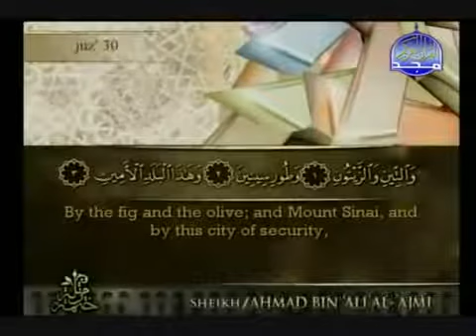95 Surat At-Tin Ahmad Al Ajmi سورة التين احمد العجمي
Title: سورة التين الشيخ احمد العجمي,والتين والزيتون الشيخ احمد العجمي,سورة التين لاحمد العجمي,احمد العجمي التين والزيتون,Quran Surah At Tin Ahmad Al Ajmi,التين احمد العجمي,surat al tin 3ajami,سورة التين للقارئ احمد العجمي,سورة التين بصوت الشيخ احمد العجمى,Surat Al Tin Ahmad Al Ajmi,surah tin ahmad al ajmi,Surat At-Tin Ahmad Al Ajmi,ahmad al ajmi surat at-tin

Playlist Full Quran by Ahmad Al Ajmi لائحة تشغيل القرأن كامل بصوت أحمد العجمي

سور القران الكريم
تحفيظ القران
حفظ القران الكريم
تحفيظ القران الكريم
قران الكريم
القران الكريم
سمعنا قران
koran karem
تحميل قران mp3
قران مجود
تلاوة قران
سماع القران الكريم
القران الكريم كاملا مكتوب
تحميل القرآن الكريم كاملا mp3
قرءان كريم
تحميل القران الكريم بصوت احمد العجمي mp3 للموبايل
صوت القران الكريم
المصحف الكامل
سمعنا قرآن كريم
القران قراءة
ايات من القران الكريم
سماع القران
صوت القران
القران مجاني
برنامج تحفيظ القران
القران الكريم بصوت جميل
برنامج القران
صفحات القران الكريم
قران صوت
القران الكريم مجانا
آيات القرآن الكريم
قران الكريم صوت
القران الكريم صوت بدون نت
المصحف الشريف
القران الكريم قراءة
القرآن الكريم mp3
برنامج القران الكريم
قراءة القران الكريم
قراءة القران
حفظ القران
القرءان الكريم
القران الكريم بدون نت
قران
المصحف
ahmed ajmi bakara
ahmed ajami
القران الالكتروني
تحميل المصحف الكريم
al ajmi mp3
المصحف الشريف قراءة
محمد العجمي
ahmed al ajmi mp3 telecharger
ahmed ajmi mp3
قران كريم احمد العجمي
البقرة احمد العجمي
سورة البقرة العجمي mp3
الاستماع للقران الكريم
موقع القران
تحميل سورة البقرة بصوت العجمي
تحميل القران الكريم بدون نت
ajmi mp3
قران احمد بن على العجمى
سمعنا القران الكريم
القران الكريم قراءة واستماع
تحميل سورة البقرة احمد العجمي
قران تي في احمد العجمي
تحميل القران الكريم بصوت احمد العجمي mp3 برابط واحد
تحميل القران مجانا
القرآن الكريم بصوت أحمد العجمي
شيخ احمد العجمي
القارئ العجمي
تحميل سورة البقرة بصوت احمد العجمي
تحميل القرآن الكريم كامل mp3
ahmed al3ajmi
ahmed ali ajmi
موقع العجي
تنزيل القران الكريم صوت
تحميل القران الكريم بصوت احمد العجمي مجانا
القران الكريم بصوت احمد العجمى
الشيخ أحمد العجمي
احمد العجمي الكهف
ajmi coran
القران الكريم قراءة تحميل
ali ajmi
القران الكريم كاملا كتابة
ahmad ajmi
تحميل القران بصوت احمد العجمي
العجمى قران
قران كريم بصوت احمد العجمى
تفسير القرآن الكريم كاملآ
قران كريم بصوت العجمي
coran ajmi
سورة البقرة لاحمد العجمي
أحمد بن علي العجمي mp3
الشيخ احمد العجمي سورة البقرة
coran ahmed al ajmi
ahmad al ajmy